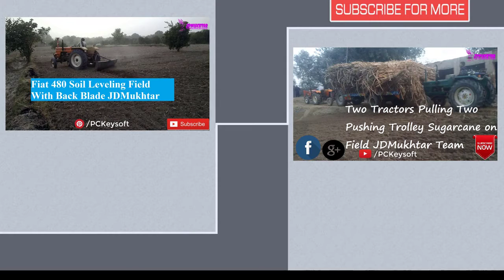New Latest kabadi Match 22 Dec 2017 in 83 Chakk Part 2 JDMukhtar Team